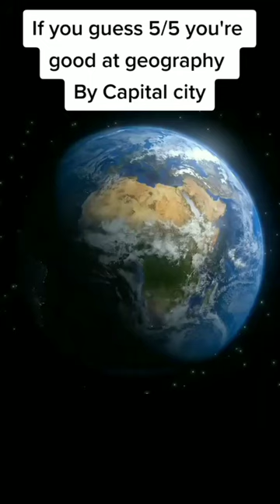GUESS BY CAPITAL CITY - @geography.tiktok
Credits to: @ifluent on tiktok